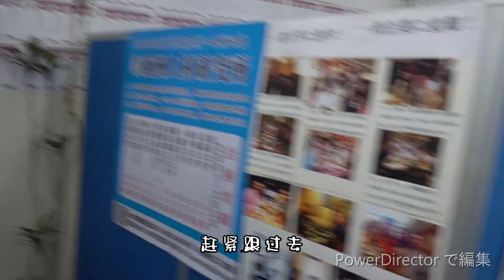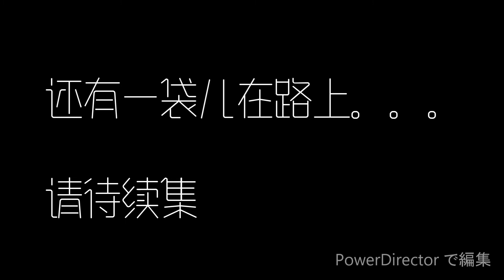第一批种子来啦！！／今年のベランダ菜園の種が届きました！！